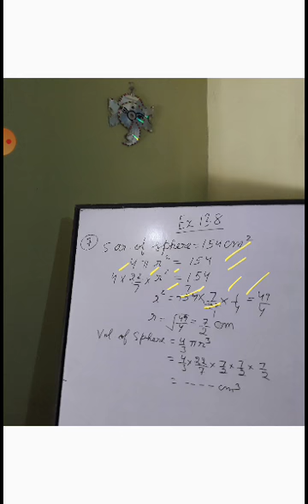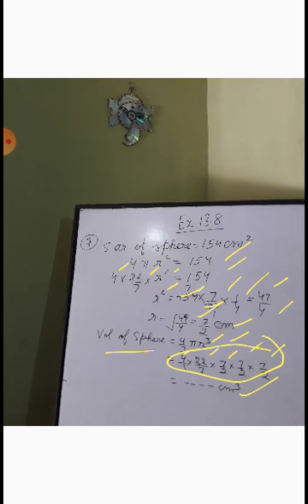Ncert,maths, class 9th,ex 13.8,q.no 6 to 10